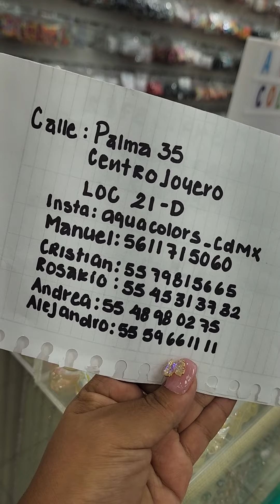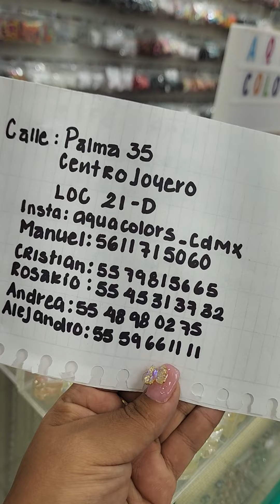La tienda más grande de insumos de bisutería AQUA COLORS